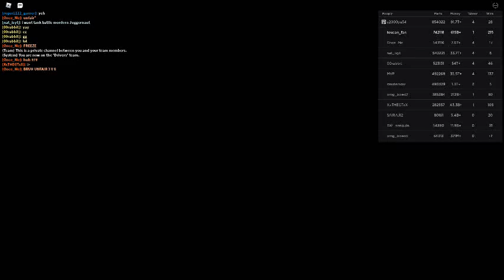Russia Car Crash Compilation 7670